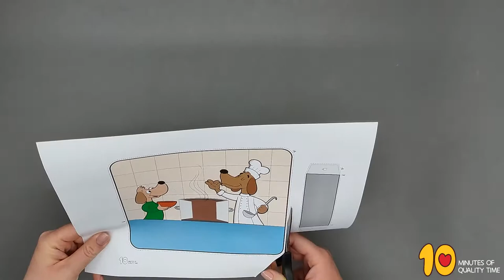Dogs Cooking Soup Cut & Paste Craft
- Crayons
- Scissors
- Glue